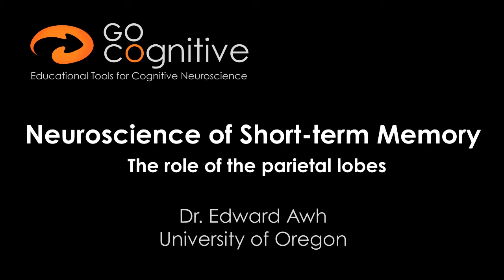ed awh - the neural basis of short-term memory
In this second video interview segment, Dr. Ed Awh from the University of Oregon explains our current understanding of the neural basis of working memory. He lists some of the central brain regions implicated in working memory tasks and the role of corresponding sensory processing areas.

The interviewer for this segment, Susan Wahlberg from the University of Oregon, is currently an undergraduate student in Dr. Awh's lab.